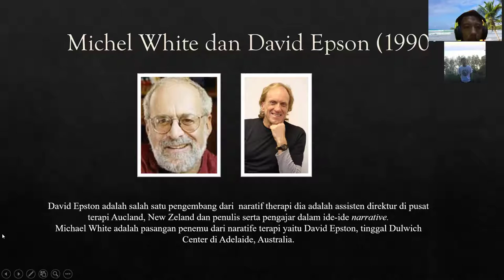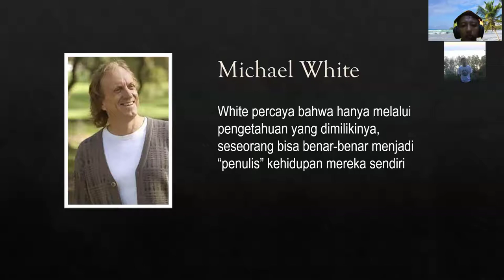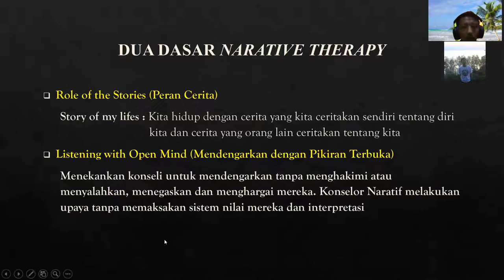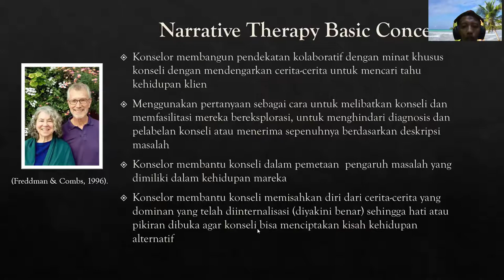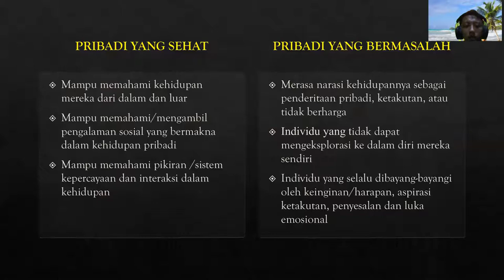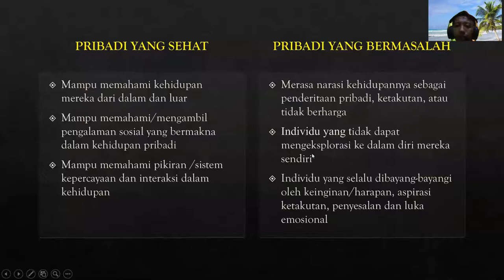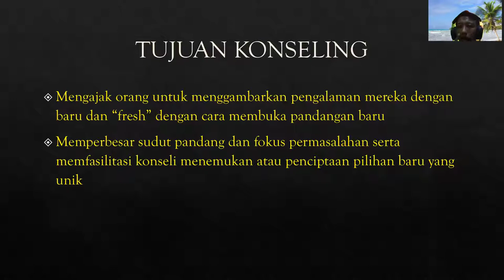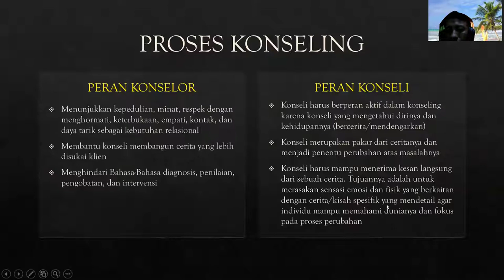15 Saja Memahami Konsep Dasar Konseling Naratif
15 Saja Memahami Konsep Dasar Konseling Naratif